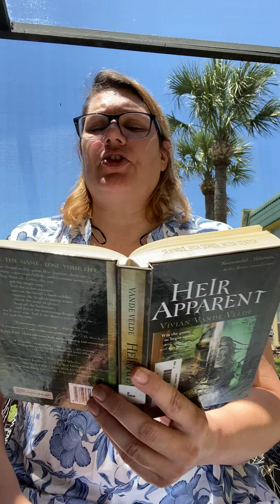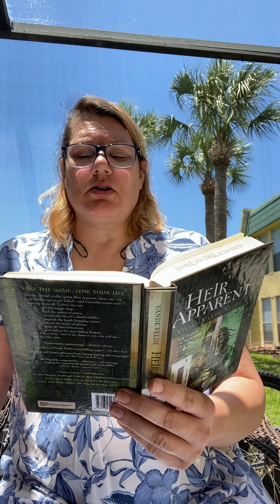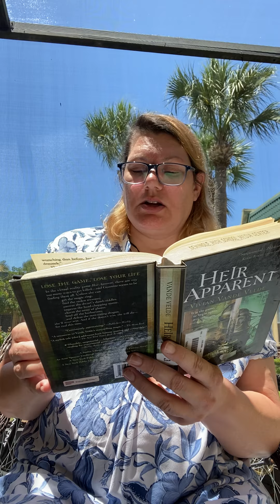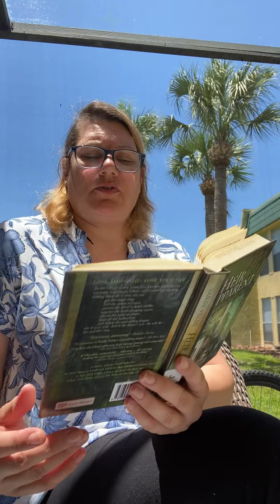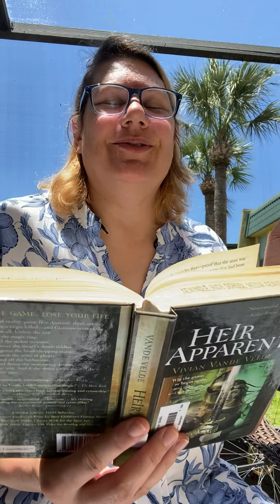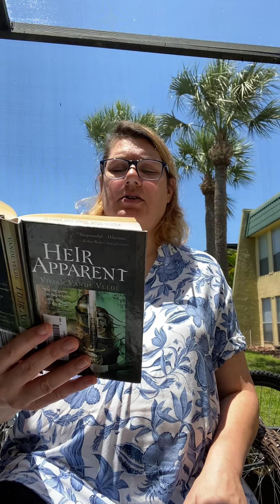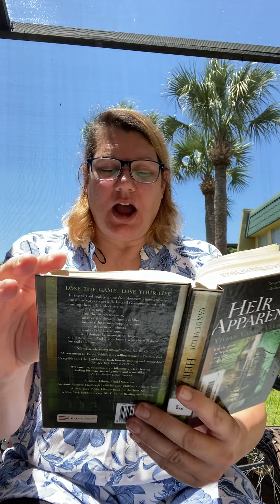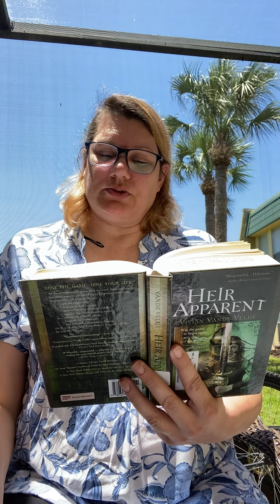RL16 part 2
Heir Apparent By Vivian Vande Velde. Published by Houghton Mifflin Harcourt